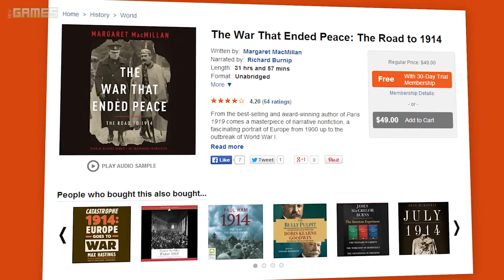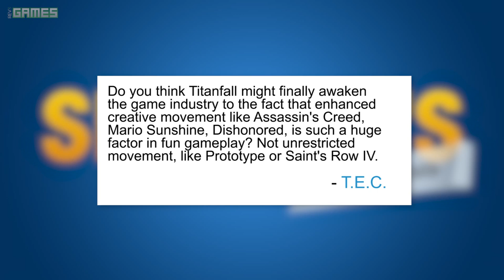Creative Movement in Games and Virtual Reality Immersion - SESSLER'S ...SOMETHING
This week on Sessler's ...Something, Adam discusses the future of virtual reality, its presence at GDC, and the potential it has to introduce new genres of games more dependent on exploration and storytelling than combat and action.